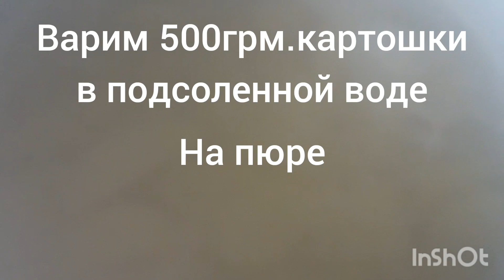The wings are delicious🥰Крылья вкусные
wings крыльяжаренные. Простое но вкусное блюдо. Взяла мало, берите 2кг. крыльев.Можно быстро накормить своих близких. 🥰Всего вам, самого наилучшего#